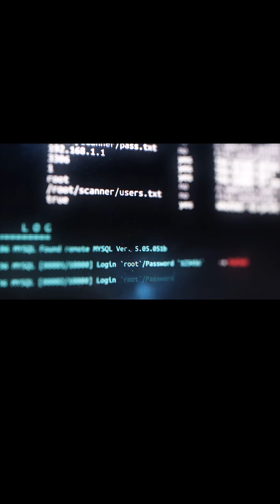Whonix | How to Stay Anonymous Online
This is a preview of the comprehensive video tutorial, where we explore the realms of cybersecurity and ethical hacking, centering our focus on Whonix an influential anonymity-centric operating system. Gain insights into what Whonix is, how it operates along side Tor, and its diverse applications in cybersecurity, penetration testing, OSINT gathering, security assessments, and navigating the dark web. Follow our step-by-step instructions on installing Whonix across Linux and Windows platforms using VirtualBox. The video continues as guide you through the installation process, ensuring a seamless setup that bolsters privacy and security. Once installed, we explore the essential configurations and best practices to optimize Whonix for maximum effectiveness. Uncover the tips and tricks to make the most out of this privacy-centric operating system.